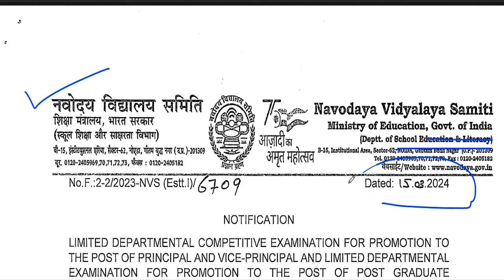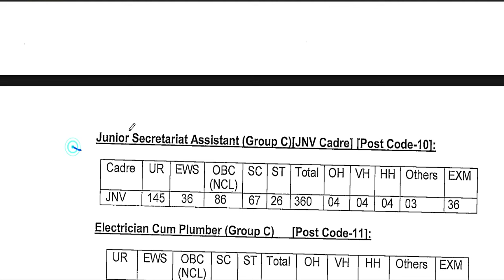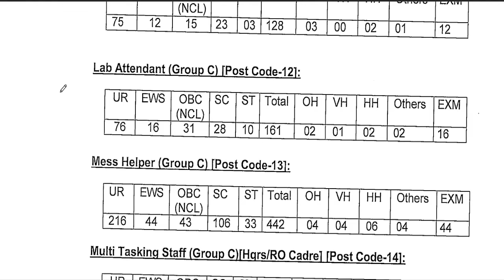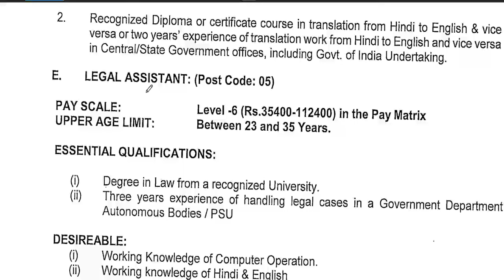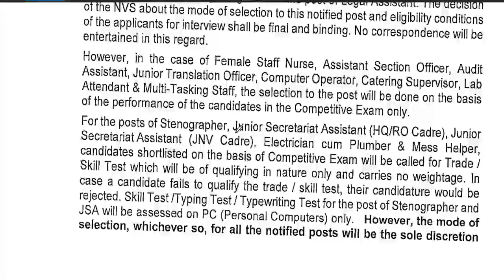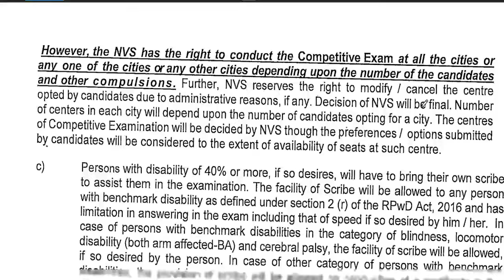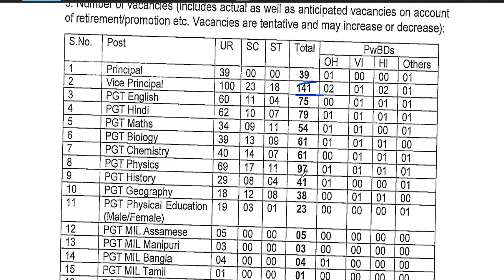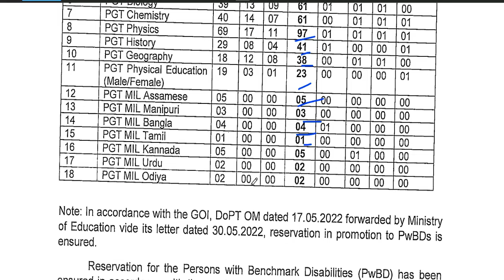नवोदय विद्यालय से पर्मानेन्ट भर्ती 2024 | 2 नए विज्ञापन जारी | NVS VACANCY 2024 OUT | ALL INDIA JOB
नवोदय विद्यालय से पर्मानेन्ट भर्ती 2024 | 2 नए विज्ञापन जारी | NVS VACANCY 2024 OUT | ALL INDIA JOBनवोदय विद्यालय से Permanent टीचिंग \नान टीचिंग भर्ती | 2 नए विज्ञापन जारी | NVS VACANCIES 2024  OUT SARKARI NAUKRI